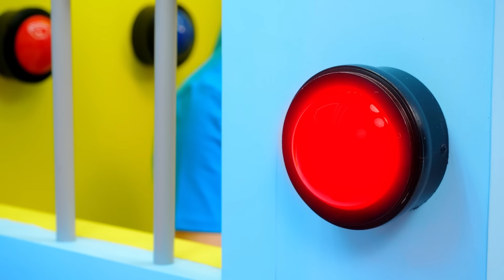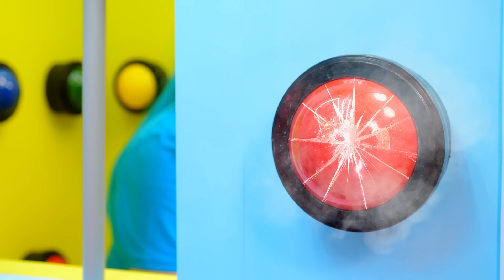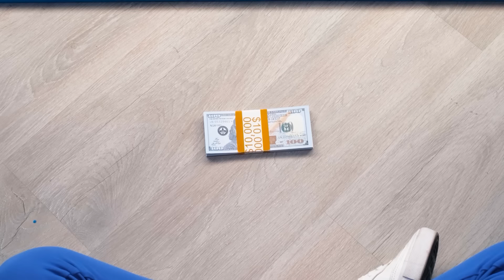1000 Mystery Buttons Challenge | Only 1 Lets You Escape by Fun Challenge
Our challenge, like all life, consists of pleasant and not very pleasant surprises! Finally, we wish you to receive good gifts of fate as often as possible! Good luck and more sunny days!